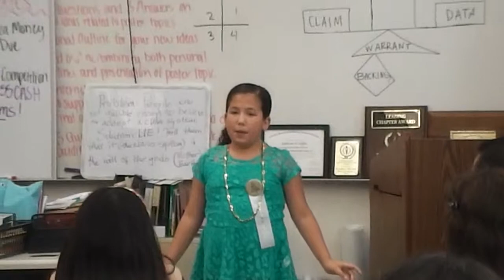Wendy: Tampa-Hillsborough Storytelling Festival 2013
Pigs Can't Fly